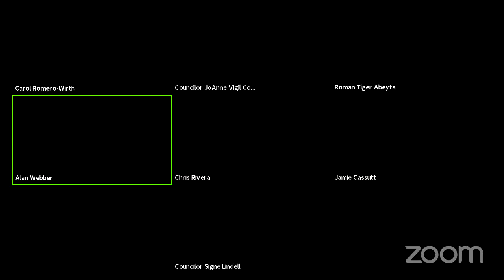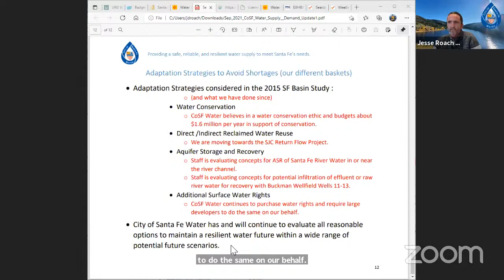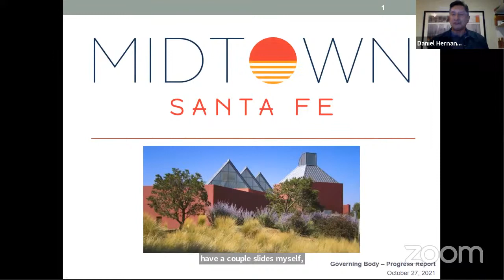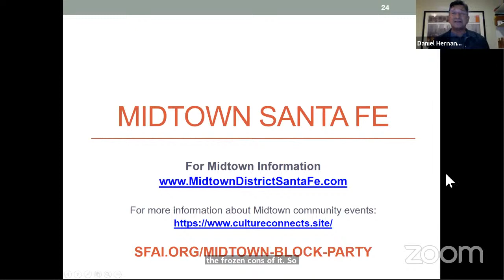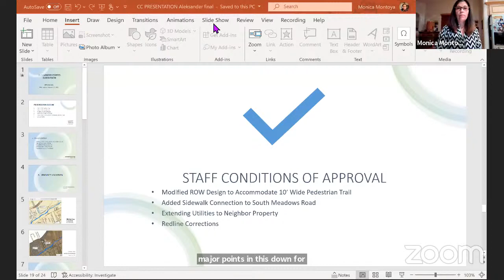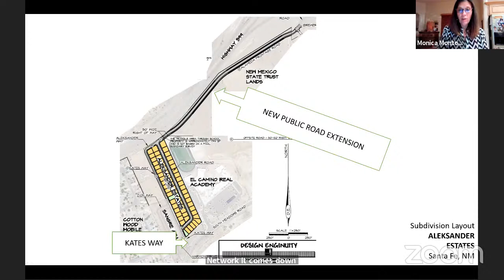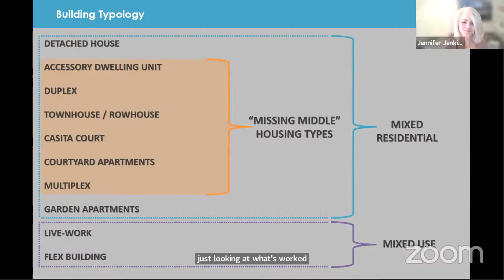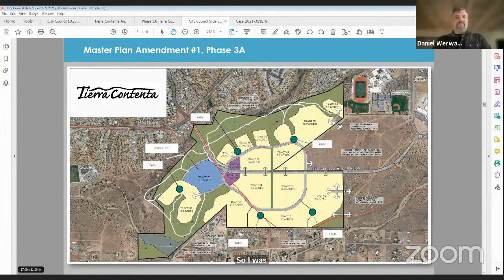Governing Body Meeting 10/27